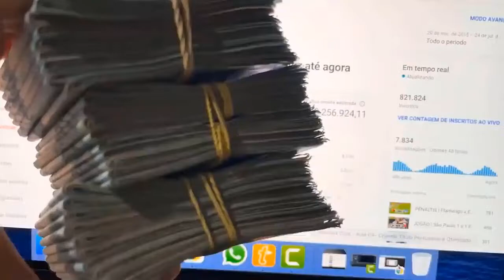MARIA DO ROSÁRIO X DANILO GENTILI | DR. MAURÍCIO BUNAZAR (ADVOGADO DO DANILO GENTILI) CORTES PODCAST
DR. MAURÍCIO BUNAZAR (ADVOGADO DO DANILO GENTILI) - Inteligência Ltda. Podcast #319